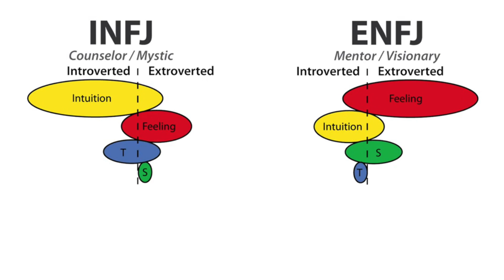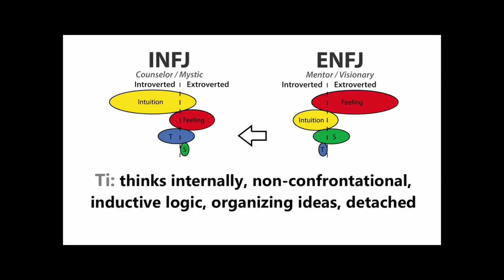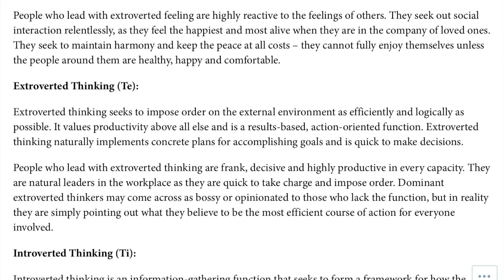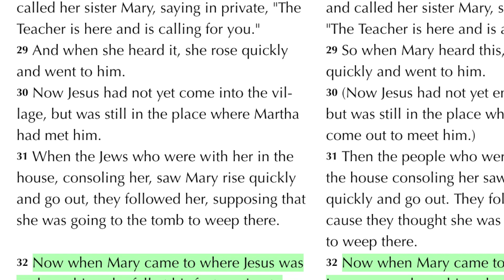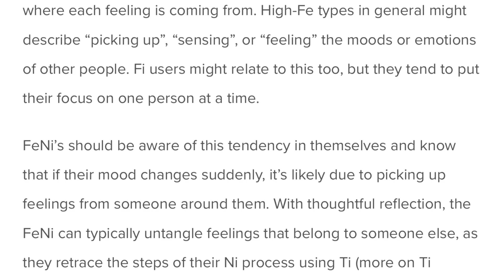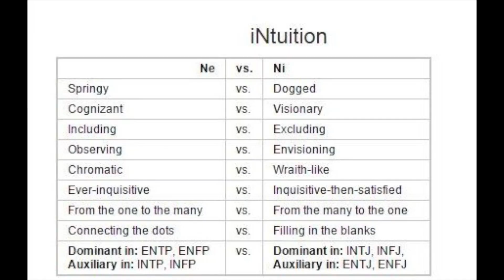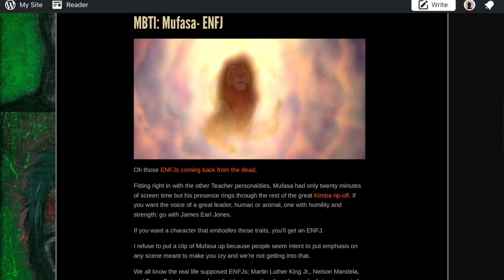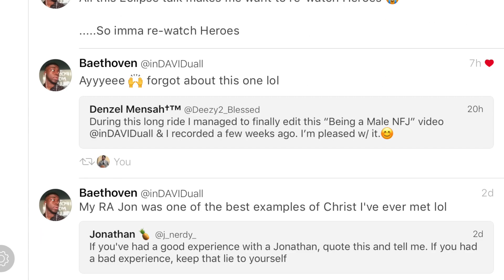Being an NFJ Male (Ft. David Asimeng)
For all my male INFJ and ENFJ brothas out there, or those who know one and are interested in learning more about them, this video here is for you! David and I take the time to unpack and discuss the hardships and also benefits of being an NFJ Male as a continuation from our first video comparing and contrasting the NFJ types from months ago. Some links we refer to can be found below...